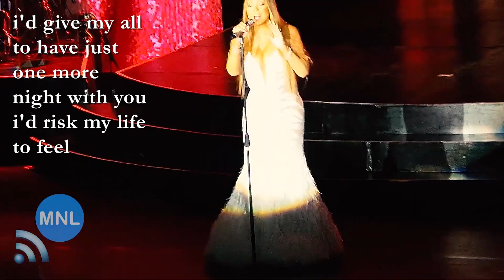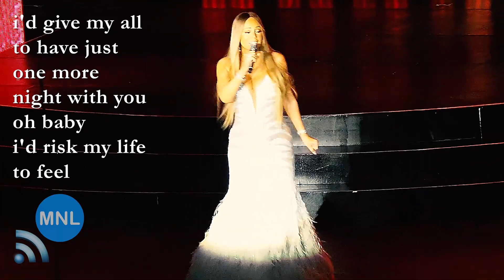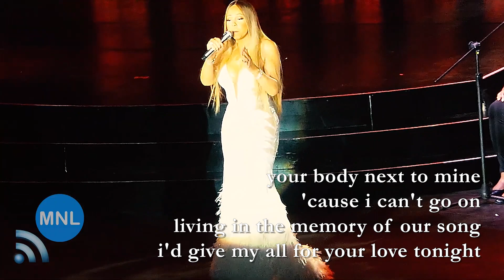[KARAOKE] MY ALL (Mariah Carey) Momentum Live MNL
MARIAH CAREY
Araneta Coliseum
Manila, Philippines